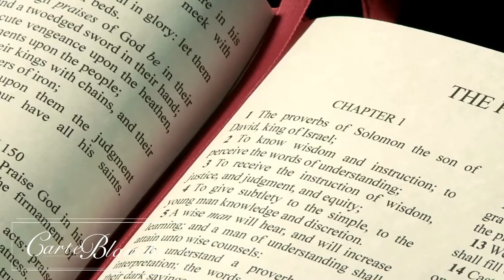Carte Blanche Magazine Editorial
Made and spoken from love with love.

Cepher ha Mishle also known as the book of Proverbs, chapter 30 is a message, the words of Agur the son of Yaqeh: a prophecy the man spoke to Ithiel and even unto Uqal.

This message is especially true to this current age, where we all need to understand the folly of what we inherited, the folly of the repetitive ways of mankind, the wisdom in the small and feeble creatures that we can take away from and acknowledge the wisdom of The Almighty One, YAHUAH.